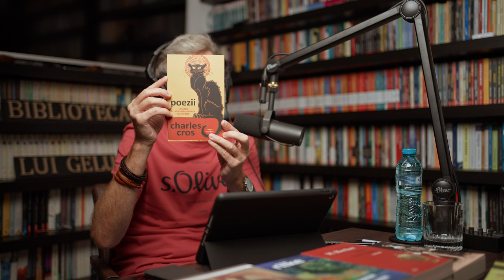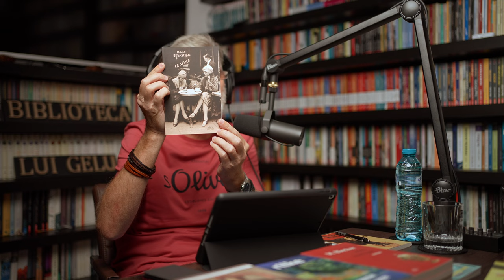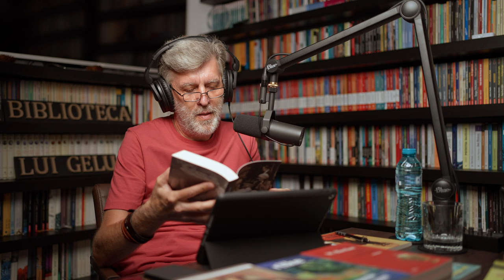Biblioteca lui Gelu #34 | Lucian Pricop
Capitole
0:00 Intro
în curând...

Susține podcastul "Biblioteca lui Gelu" cu o donație și vei avea acces la "Behind the scenes" alături de poze, texte și conținut adițional: